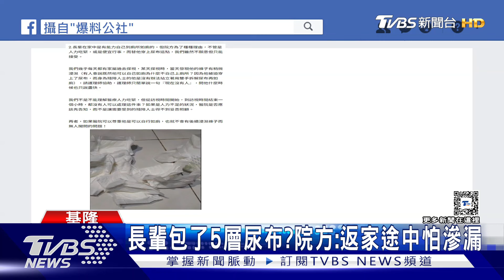照顧不當?護理護理之家捆綁長輩受傷 醫院坦承未取得同意｜TVBS新聞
基隆市民投訴，家中長輩入住市立醫院附設護理之家，未經家屬同意就綑綁長輩，造成手腳受傷，質疑護理之家照顧不當！投訴者說，8月6日將長輩帶回家，還發現他穿的大尿布裡頭，還包了4件小尿布，真的好誇張！為此醫院回應，是為了患者安全才加以保護約束，但沒有取得家屬同意是一大疏忽，會加以改進；對於包了5層尿布一事，院方也強調，是因為使用塞劑，怕返家途中滲漏。